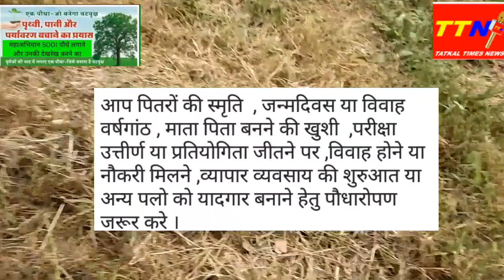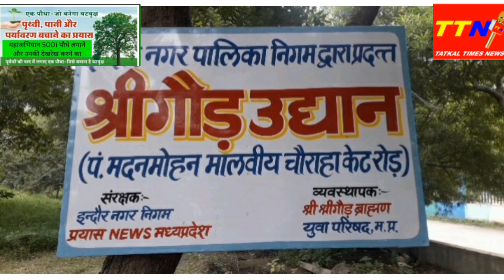श्री श्री गौड़ ब्राह्मण समाज इंदौर समाज जनों वृक्षारोपण कर वृहद वृक्षारोपण अभियान की शुरुआत की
श्री श्री गौड़ ब्राह्मण समाज इंदौर  के समाज जनों ने  महा मना  की प्रतिमा के समीप  वृक्षारोपण कर  वृहद वृक्षारोपण अभियान की  शुरुआत की  इस अवसर पर  इंदौर विकास प्राधिकरण  के पूर्व अध्यक्ष  श्री मधु वर्मा  उपस्थित   रहे ।